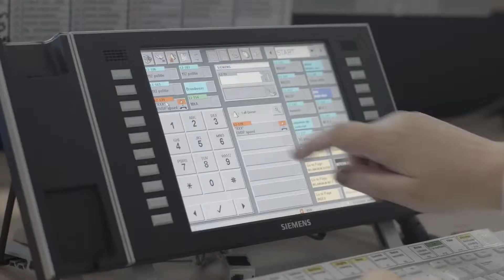PopUpTv Nieuws Update woensdag 2 augustus 2017